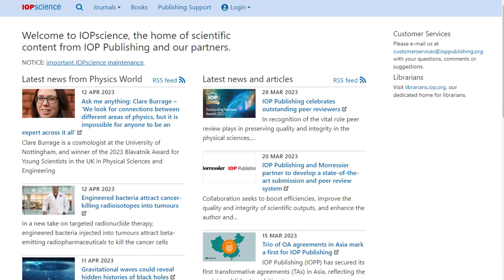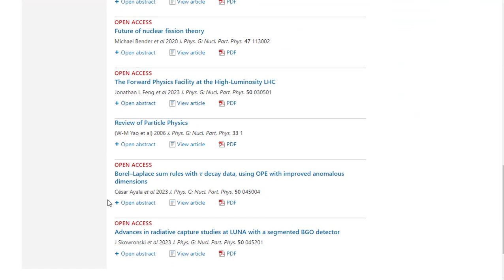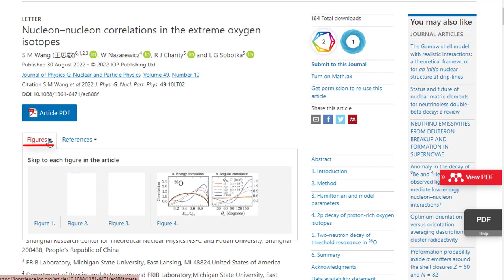Institute of Physics (IOP) paieškos vadovas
Šioje vaizdo medžiagoje parodoma, kaip atlikti straipsnių paiešką teminiame žurnale Institute of Physics (IOP) duomenų bazėje